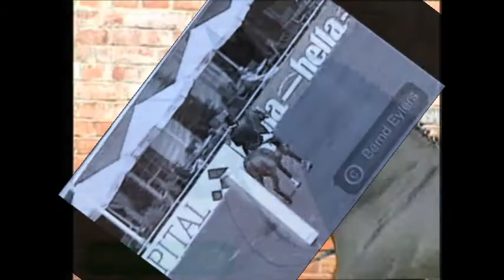Horses Best Song Ever by 1D